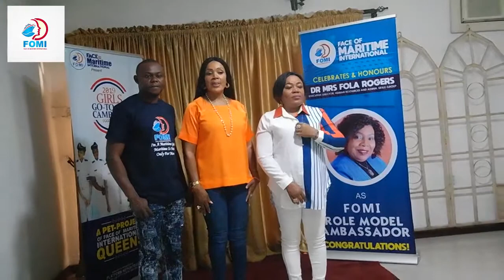Sarah Roberts Delivers Classic Lecture To FOMI Contestants On Etiquette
Watch as Mrs Sarah Roberts, the PRO of WISTA Nigeria Delivers a Classic Lecture  to FOMI contestants on modeling etiquette, poise and self confidence.